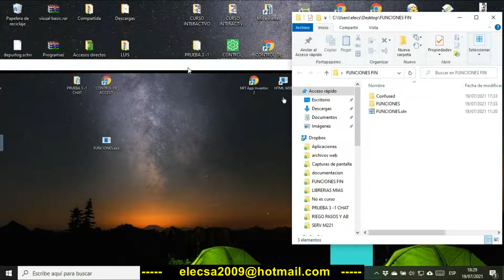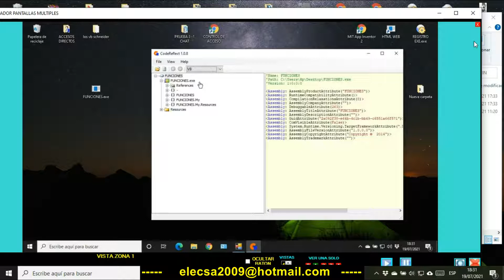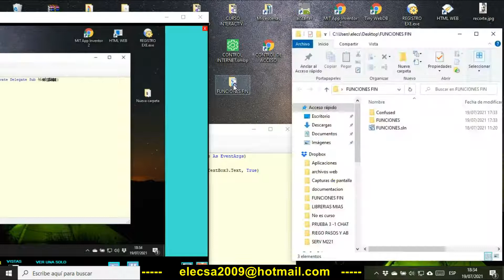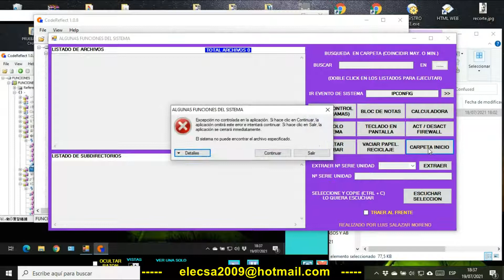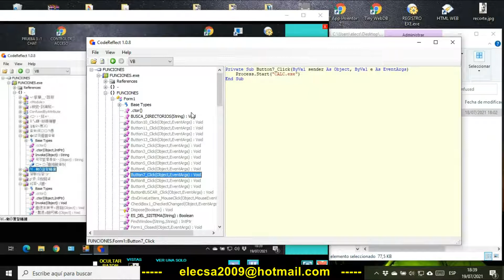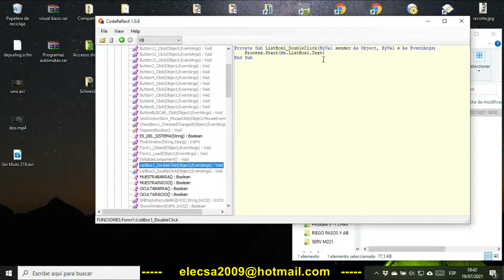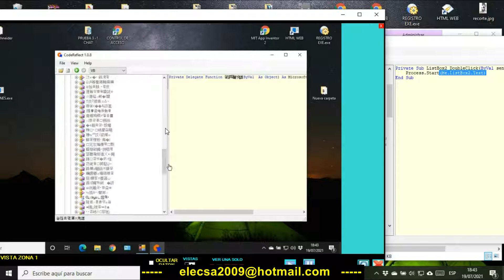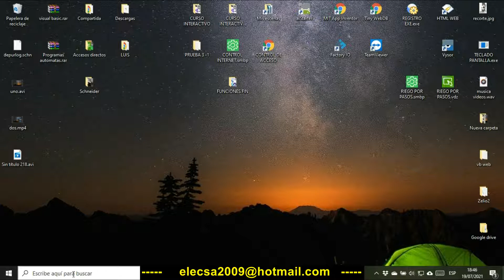OFUSCANDO UNA APLICACION EN VB NET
Segunda parte del vídeo anterior, por decirlo así, en el cual se ha visto una carpeta llamada confused, que en este vídeo quiero comentar de lo que se trata.

No es más que una aplicación terminada, por lo tanto hay que ocultar el código fuente para evitar ingeniería inversa para robarte tu trabajo.

Si bien es cierto, que no funciona el botón de abrir la carpeta de inicio, al hacer este vídeo me he dado cuente del error, que es la cadena de conexión, que he puesto la de un PC específico, y así es evidente que no funciona más que en dicho PC, en la próxima actualización se subsanará el error haciendo que la cadena empiece por la dirección de el PC en que se ejecuta.

Si alguien está interesado en este tema de ofuscación o ingeniería inversa, que me lo comente por aquí para hacer un vídeo de ofuscación, incluso de crear un ejecutable de una aplicación creada desde la plataforma, en este caso desde VB NET.